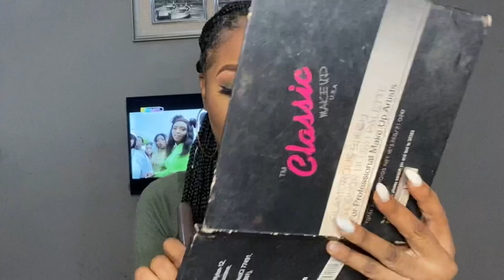Easy 15mins look for a night out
Creating this “not so nude” but vibrant look was so fun. I’m here to help you guys achieve a spotless foundation coverage and all the other steps using just brushes since the beauty blender is usually difficult for non pros to use.
Details of product used are listed below:
Brow Pencil (Dark Brown)
LA Girl Pro Concealer
Blossom USA (Eyeshadow)
Italia Deluxe Matte Liquid Liner
Lashes (Eyehair)
Rimmel Stay Matte Primer
Zikel Even True Foundation
AOA Studio Perfect Setting Powder
Maybelline Clear and Smooth Powder
Glamorous Blush (Classic Makeup USA)
Niya Setting Spray
Brushes (Bobbi Brown & RT)

Lighting

Neewer 18-inch SMD LED Ring Light Dimmable Lighting Kit with 78.7-inch Light Stand, Filter and Hot Shoe Adapter for Photo Studio LED Lighting Portrait YouTube TikTok Video Shooting (No Carrying Bag)

Audio

Kojo Antwi - Groovy

So much love from me to you guys. Till I come your way again, stay glamorous 🥰♥️.